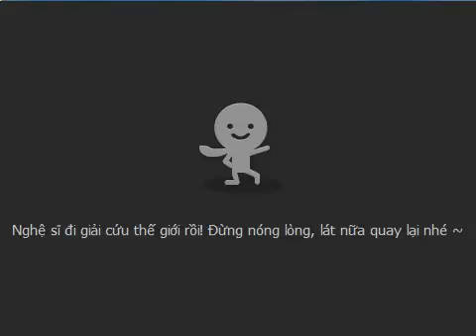[Talktv 88] Võ Ê Vo